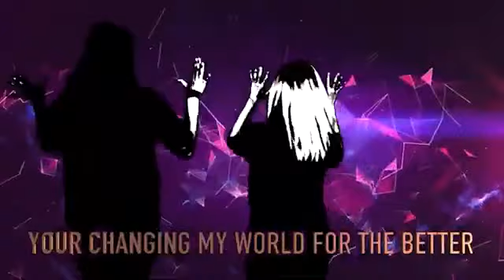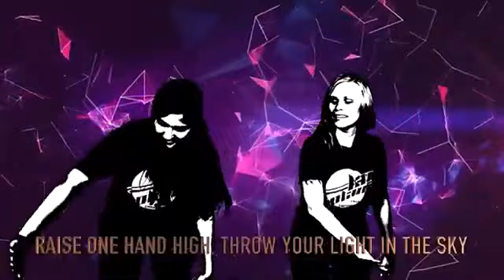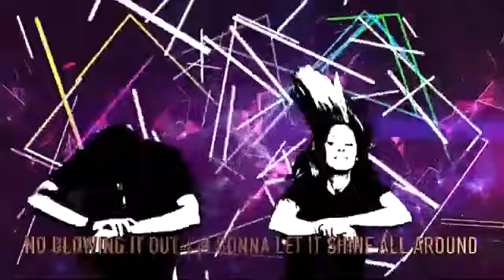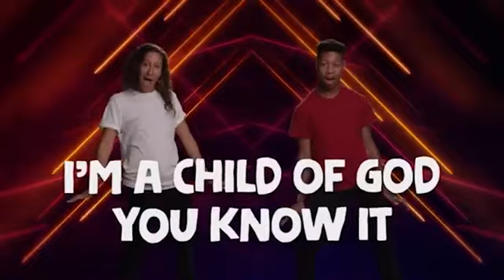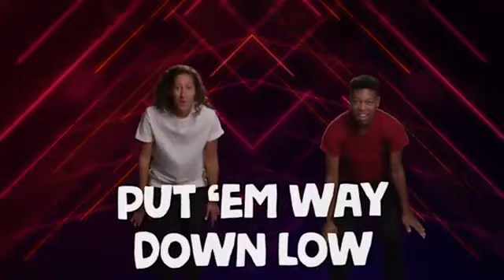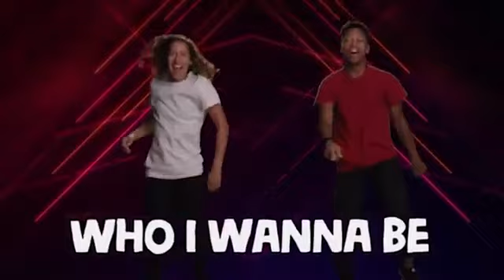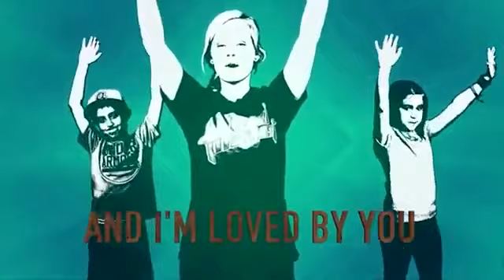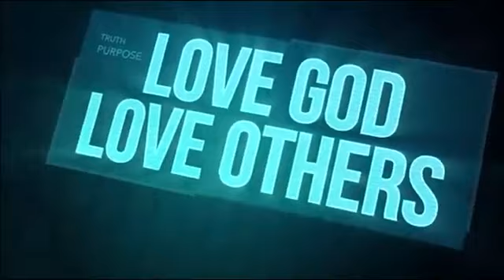Hillview Kids Zone